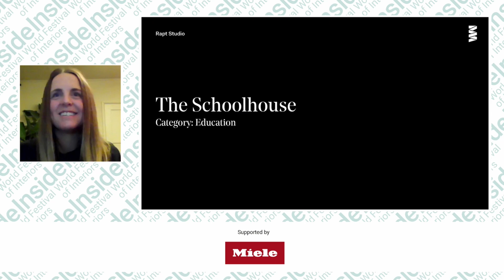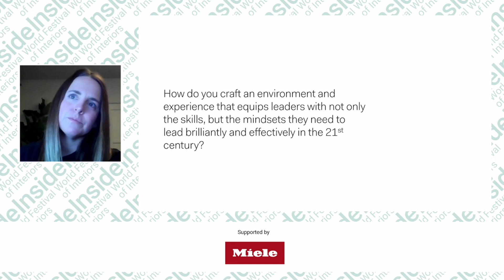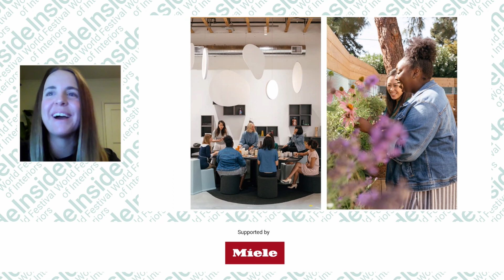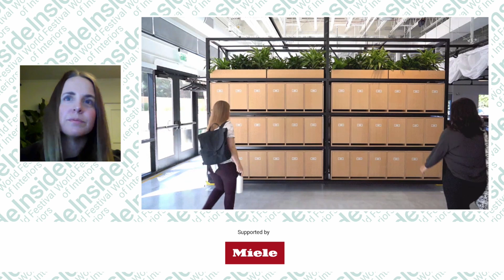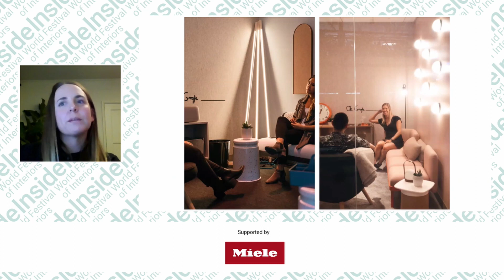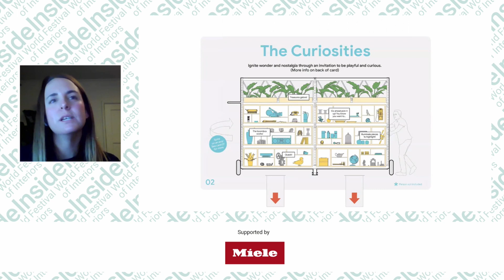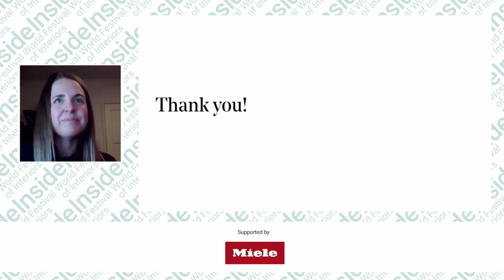WAF 2021 - INSIDE - INTERIOR OF THE YEAR - The Schoolhouse Rapt Studio